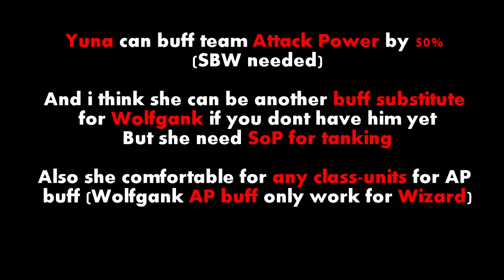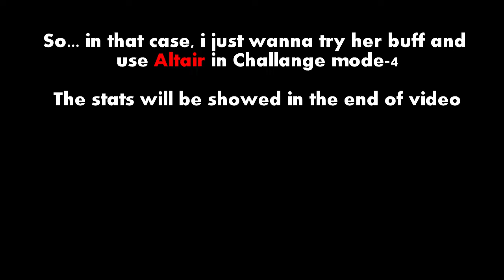[Crusaders Quest] - Yuna, the Cano Idol Rival!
Yo guys, its been a week until Yuna her debut!

i want to try her buff, and.. her buff looks similar like Schulla, right?
but a lots different btw if you comparing her with Schulla